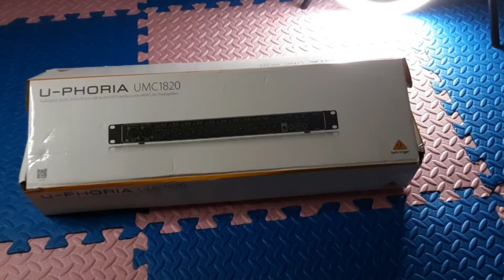U-PHORIA UMC1820 behringer Audio/MIDI Interface ASMR UNBOXING